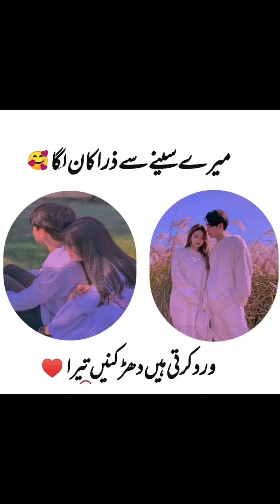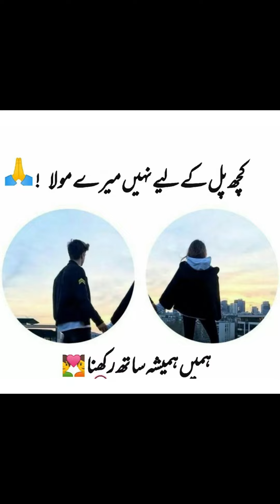New Couple Poetry Dpz || Poetry Dp Best Couple Poetry || New Lovely Quotes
Hi. EveryOne

1. Latest Poetry Collection Video
2. Dpz For Girls And Boys
3. Latest Decoration Ideas
4. Wallpaper Dpz
5. Latest Dressing Ideas For Iadies And Gents
6. Latest Fashion For Girls
7. Latest Urdu Quotes And Motivational Quotes
8. Wishes Pictures
9. Novel's Quotes